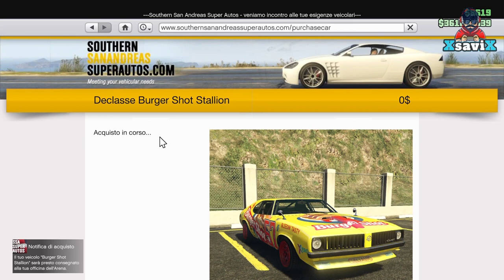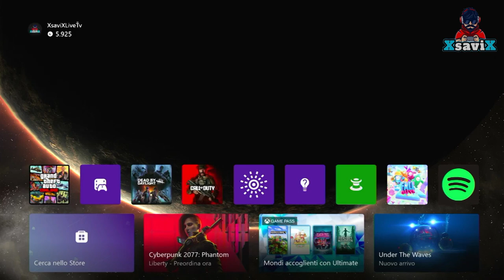Gta5*💥Moddare Carro Rc💥Car to Rc Carroarmato 💥Full Console💥XsaviX*💥XboX s/x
Gltch : @Oneglitch